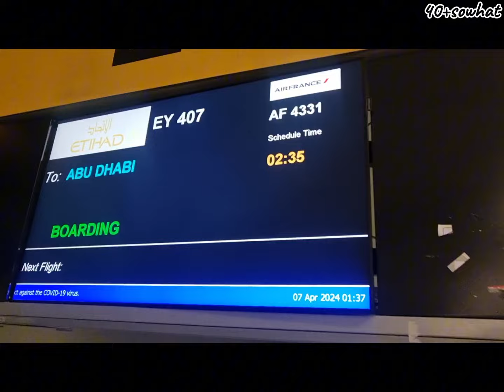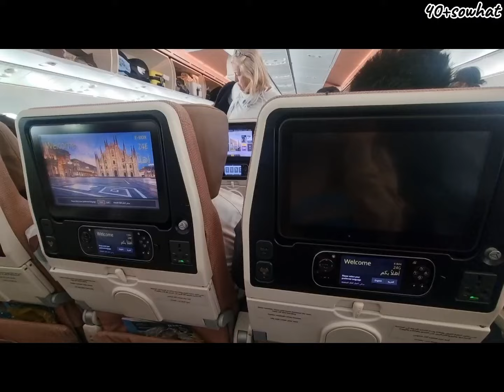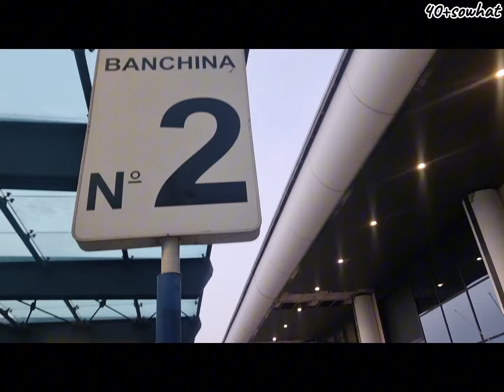เที่ยวอิตาลีในรอบ 10 ปี กับการเดินทางที่แสนยาวนาน Italy, here we come #40+sowhat